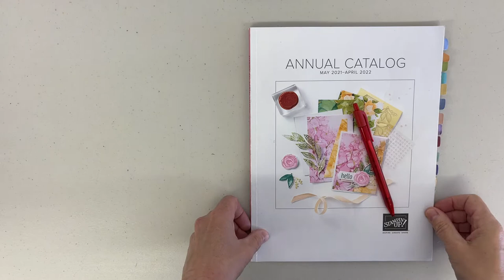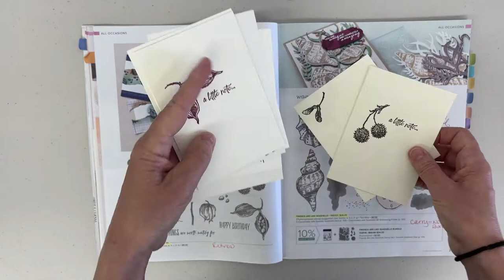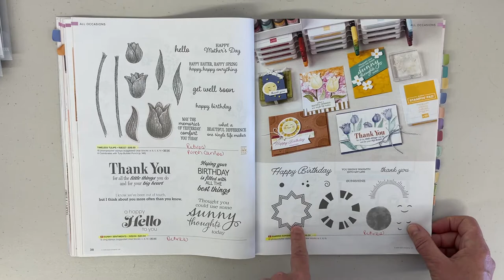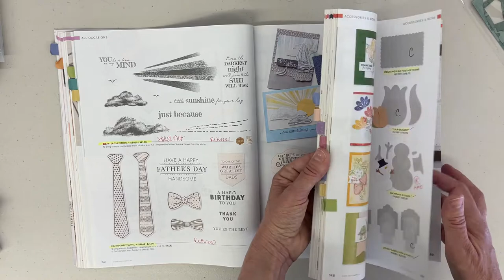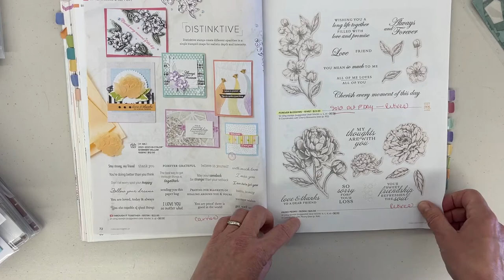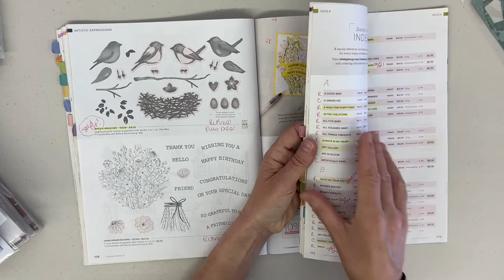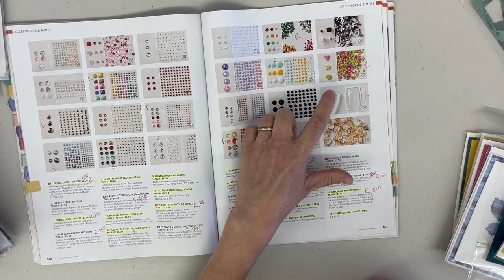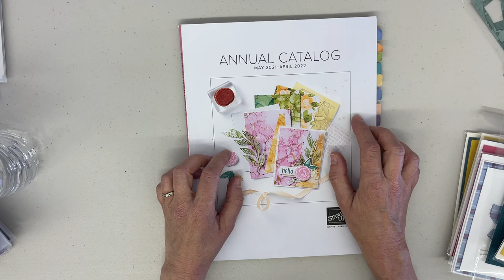***Card Samples*** 2021-2022 Stampin' Up! Annual Catalog Retiring List Walk Thru With Card Samples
This video is a complete page-by-page walk through of everything you need to know about the Stampin' Up! Annual Catalog Retiring List - Complete with lots of project samples to inspire you!

The video is quite a bit longer than I anticipated so, sit back, grab a beverage, your catalog, paper and pen for notes, and a snack.  Listen as long as you can then come back later or Scroll through.

Key points:
*Everything retiring is only available While Supplies Last
*There will be price increases on some items in the upcoming catalog (I have a full list on my Facebook Page and Blog)
*There will be a slight shipping increase on April 1st - order in March to save a bit on shipping your wish-list items

Enjoy the tour, Mary